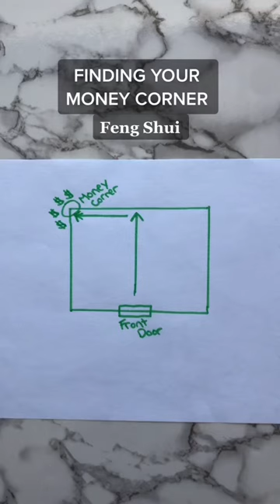FINDING YOUR MONEY CORNER //